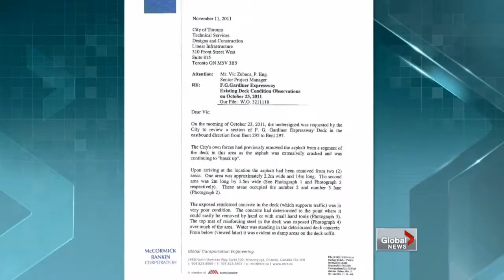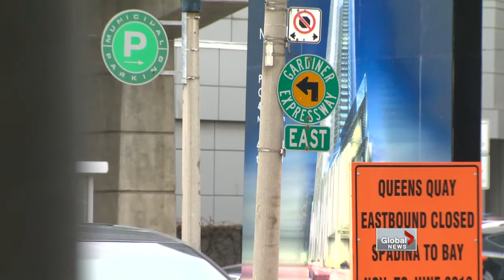Gardiner Expressway: Where do we go from here? [Part 3]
Thu, Dec 13: We take a look at the future of the Gardiner Expressway and what the city has planned for repairs. Jackson Proskow reports.